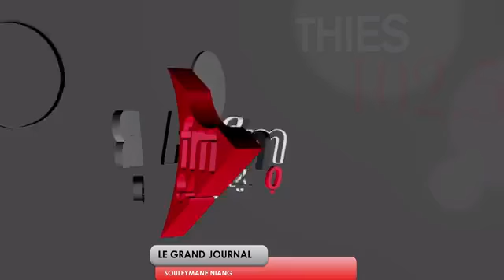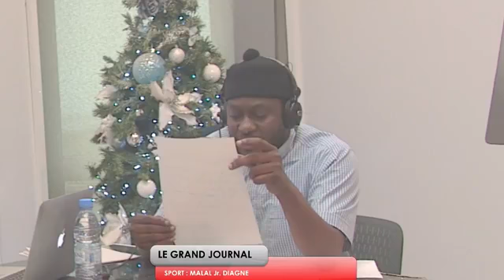LE GRAND JOURNAL 12H AVEC SOULEYMANE NIANG & LA RÉDACTION - 12 JANVIER 2021